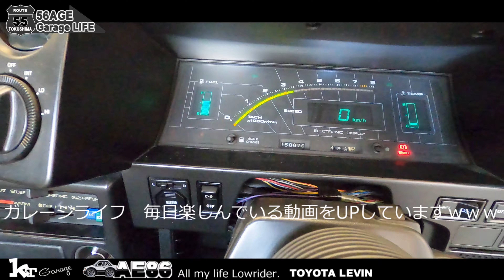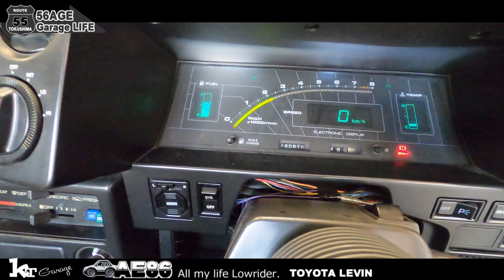56歳おっちゃんのガレージライフ今日はハチロクAE86レビン乗って移動 徳島県阿南市、那賀川の風景もご覧ください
56歳おっちゃんのガレージライフ
毎日楽しんでることをUPしています。
今日の動画は、仕事の移動をハチロクで途中私の好きな那賀川で休憩、ハチロクの車載カメラです。

写真はInstagram日々の行動はfacebookをほぼ毎日更新しています。

撮影機材

アクションカメラ　GoPro8

【MUSIC】
 [DOVA-SYNDROME]
踵と口笛
東京百色眼鏡